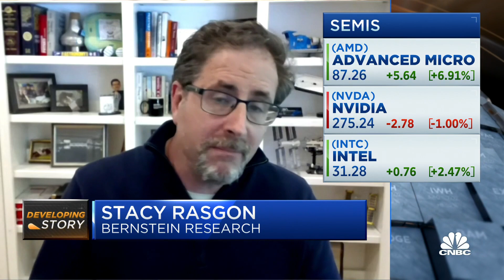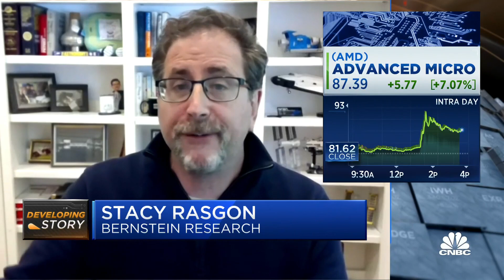Bernstein's Stacy Rasgon breaks down the Microsoft-AMD A.I. report